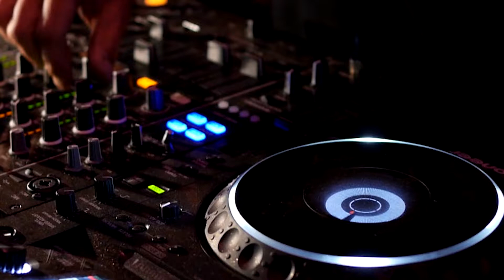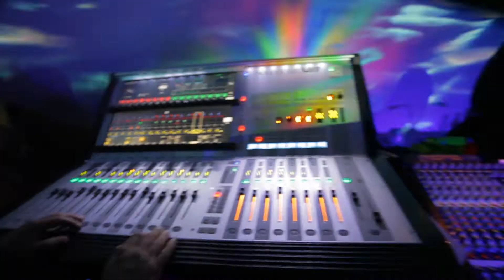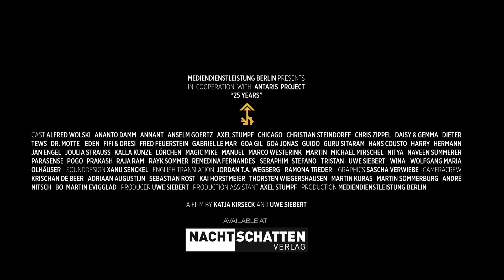25 YEARS - Erster exklusiver Einblick in den Film!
"25 YEARS"
a documentary about the ANTARIS PROJECT Festival, the global trance tribe and its culture.

Due to the low interest and missing resonance within the scene, the marketing right of the film was not extended with effect from August 28, 2022.

A film by KATJA KIRSECK and UWE SIEBERT

Sounddesign XANU SENCKEL
Grafikdesign SASCHA VERWIEBE
English Translation JORDAN T.A. WEGBERG
Trailer-song KIM & Aardvarkk: Foregor (KIM & Goa Jonas Remake)

Cameracrew
KRISCHAN DE BEER, ADRIAAN AUGUSTIJN, SEBASTIAN ROST,
KAI HORSTMEIER, THORSTEN WIEGERSHAUSEN, MARTIN KURAS, MARTIN SOMMERBURG, ANDRÉ NITSCH, BO, MARTIN EVIGGLAD